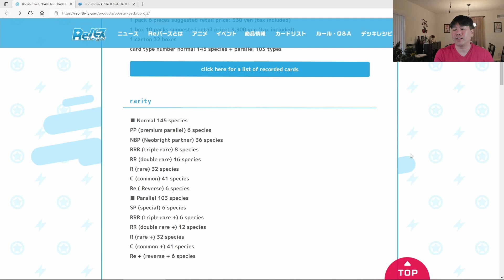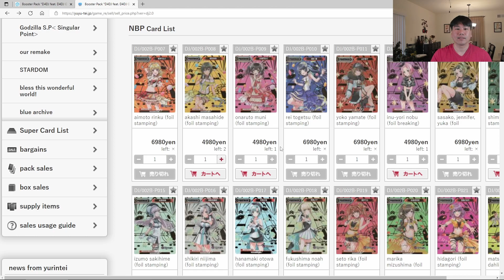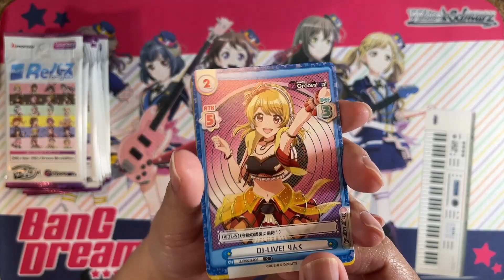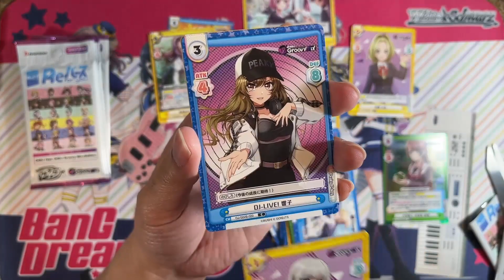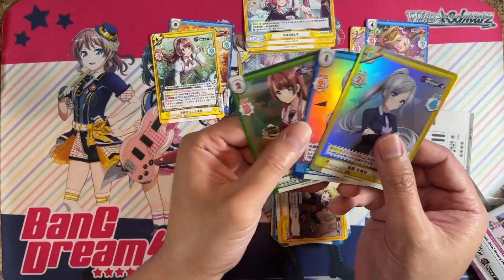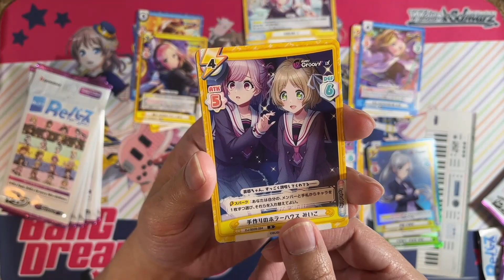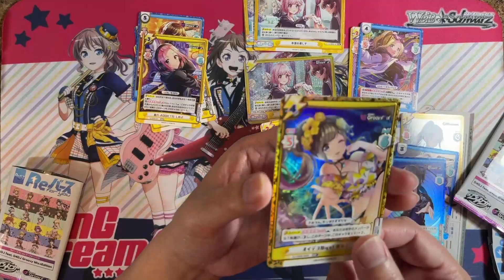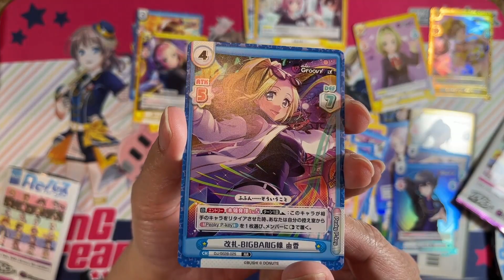Rebirth For You TCG - D4DJ Groovy Mix Edition Booster Box Discussion, Pricing, & Opening with Music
Rebirth For You TCG D4DJ Groovy Mix Edition Booster Box for Happy Around, Peaky P-key, Photon Maiden, Lyrical Lily, Merm4id, and Rondo. No serial number cards this time. This is a normal booster box for Rebirth for You. It has Premium Parallels, Neo Bright Partners, and Special Rares.

5:53 - 4 Challenges by Photon Maiden
7:20 - Princess Advert by Merm4id
7:54 - Akatsuki Fruits Mix by Photon Maiden
8:29 - The Color of Tainted Sorrow t+pazolite Remix by Lyrical Lily
9:00 - Horizontal Oath by Rondo
9:37 - Happy Music by Happy Around
10:02 - round and round by Merm4id
10:28 - Let's do the Big Bang! by Peaky P-key feat Rinku
11:01 - Calendula by Rondo
11:28 - Sleeping Beauty by Lyrical Lily
12:01 - Wonder Wonder Trip by Photon Maiden
12:35 - Floor Killer by Merm4id
13:18 - Ultimate Vista by Peaky P-key
13:42 - HONEST happy a word by Happy Around
14:10 - Absolute by Peaky P-key
15:06 - Favorite Cards from D4DJ Groovy Mix

Happy Around! Members:
Vo. - Rinku Aimoto (CAST: Yuka Nishio)
Vo./DJ - Maho Akashi (CAST: Karin Kagami)
Vo./VJ - Muni Ohnaruto (CAST: Haruka Mimura)
Vo./Key. - Rei Togetsu (CAST: Kanon Shizaki)

Peaky P-key Members:
Vo./DJ - Kyoko Yamate (CAST: Aimi)
DJ - Shinobu Inuyose (CAST: Miyu Takagi)
VJ/Cho. - Yuka Jennifer Sasago (CAST: Moeka Koizumi)
Cho./Pf. - Esora Shimizu (CAST: Reo Kurachi)

Photon Maiden Members:
DJ/Lead Vo. - Saki Izumo (CAST: Risa Tsumugi)
Vo./Pf. - Ibuki Niijima (CAST: Ami Maeshima)
Vo./Pf. - Towa Hanamaki (CAST: Haruki Iwata)
Vo./Pf. - Noa Fukushima (CAST: Hinata Sato)

Merm4id Members:
Vo. - Rika Seto (CAST: Natsumi Hirajima)
Cho./Pf. - Marika Mizushima (CAST: Mei Okada)
DJ - Saori Hidaka (CAST: Himari Hazuki)
Cho./Pf. - Dalia Matsuyama (CAST: Ai Negishi)

RONDO Members:
Vo. - Tsubaki Aoyagi (CAST: Rihona Kato)
Gt. - Nagisa Tsukimiyama (CAST: Sae Otsuka)
Cho./VJ - Hiiro Yano (CAST: Haruna Momono)
DJ - Aoi Miyake (CAST: Tsunko)

Lyrical Lily Members:
Vo. - Miyu Sakurada (CAST: Hazuki Tanda)
Vo./DJ - Haruna Kasuga (CAST: Amane Shindo)
Vo./Pf. - Kurumi Shiratori (CAST: Ruka Fukagawa)
Vo./Pf. - Miiko Takeshita (CAST: Yuzuki Watase)